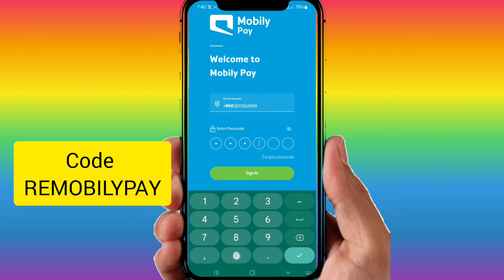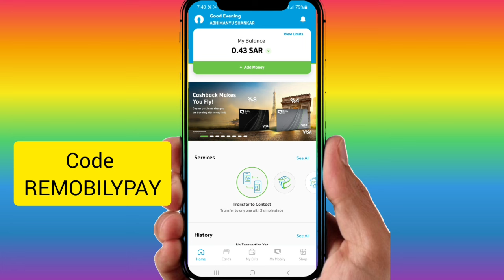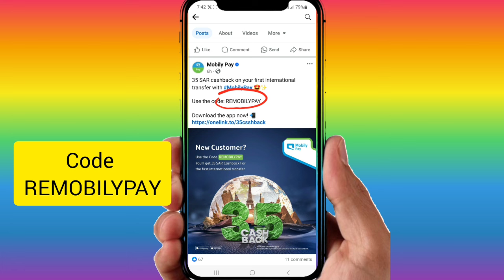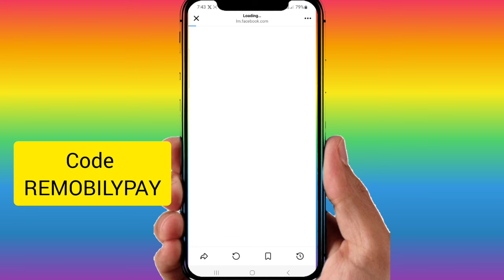Mobily pay New offer | Mobily pay 35 Riyal Cashback offer | international money transfer offer